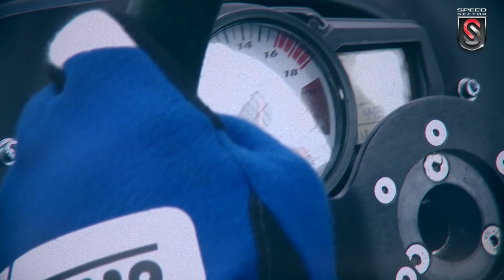SpeedSector | Dirt Games Experience | Diadromio | 25 March 2018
Το Speedsector.com θέλοντας να προσφέρει ξεχωριστές εμπειρίες στα μέλη του, διοργάνωσε σε συνεργασία με την SR Kartcross το SpeedSector | Dirt Games Experience | Diadromio | 25 March 2018. Το event διεξήχθει από την Αγωνιστική Λεσχη Αυτοκινήτου Κορινθίας, κατόπιν έγκρισης της Ομοσπονδίας Μηχανοκίνητου Αθλητισμού Ελλάδος.

Filmed: Christos Karagiorgakis
Editing: Labros Dovinos
Production: Speedsector.com

Partners: Caffe Molinari Greece, Autovision KTEO Iliopoulos, Racecraft